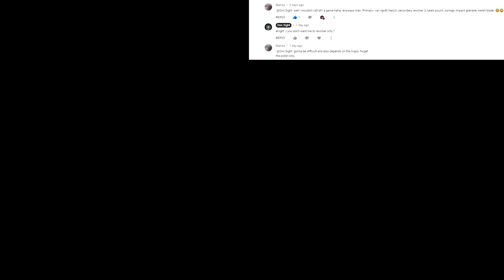Battlefield 1 River Somme Conquest Loadout: Cei-Rigotti Trench+Revolver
-I was really happy with the results of this loadout i did it in a conquest map i had never tried which looked really movie like and also had a nice atmosphere and i still did decent considering i am really not used to playing BF1 The weapon itself was really good and worked well in close fights enough bullets+good hipfire helped.